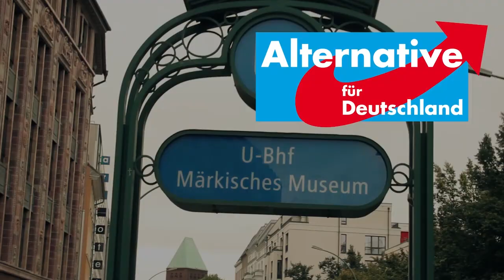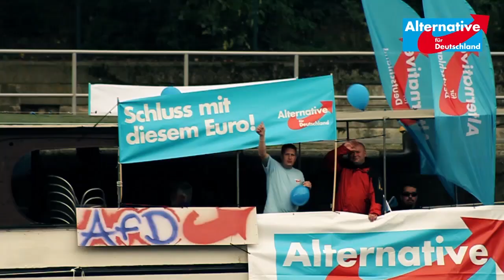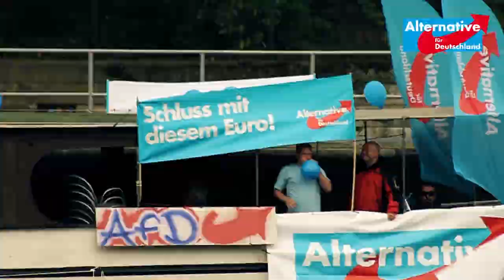Alternative für Deutschland nimmt Kurs auf den Bundestag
Getragen vom Hoch der letzten Umfragewerte, die der Alternative für Deutschland den Sprung in den Bundestag zutrauen, demonstrierte der Berliner Landesverband der AfD am vergangenen Sonntag zu Wasser und zu Land für eine Abkehr von der bisherigen Euro-Rettungspolitik der Bundesregierung. „Nicht nur unser Geld, sondern die Demokratie selbst und die staatliche Souveränität Deutschlands stehen letztlich auf dem Spiel", sagte Vorstandsmitglied und Bundestagskandidat Götz Frömming während der Fahrt auf einem in den AfD-Farben geschmückten historischen Ausflugsschiff.

Entlang des Ufers verteilten die in enge Ganzkörperanzüge gehüllten „Blaumänner" der AfD die Wahlwerbung der Partei. Auf dem Schiff selbst standen neben Frömming weitere Kandidaten und Vorstandsmitglieder der Partei Journalisten von Presse und Rundfunk Rede und Antwort, darunter der Landessprecher Günter Brinker und die Kandidaten Dr. Bronson und Dr. Berg. Eine eigens engagierte Trommelgruppe sorgte für die entsprechende Stimmung an Bord und an Land. Zahlreiche Passanten und Touristen entlang der auch am Regierungsviertel vorbeiführenden Strecke nahmen die Aktion der AfD positiv auf.

Aufgrund bisheriger Übergriffe auf die euro-kritische Partei wurde der Dampfer der AfD von der Wasserschutzpolizei begleitet. Auch die Brücken auf der mehrfach befahrenen Route im Zentrum Berlins waren entsprechend gesichert.